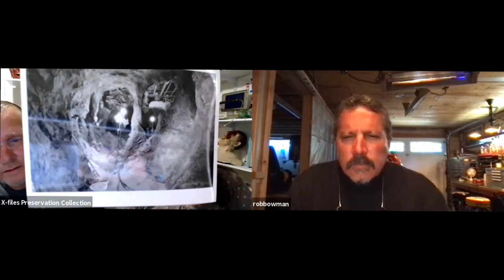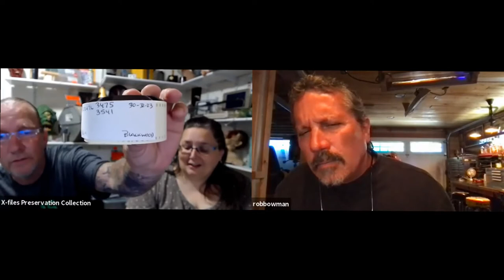Rob Bowman talks X-Files with The X-Files Preservation Collection -Part 3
Rob Bowman, Director of The X-Files
Rob Bowman, director of The X-Files talks to us about his time working on the show.
In this video we talk about some of the items in the collection, Terry O'Quinn, Piper Maru, Nick Lea as Krychek, and so much more.  Watch to the end for his take on more X-Files.

If you missed part 1 and 2 go check them out!

Special thanks to Frank Spotnitz  because he is awesome!

If you are a collector or know a collector be sure to check out Collector's Corner  on the website for some awesome finds.